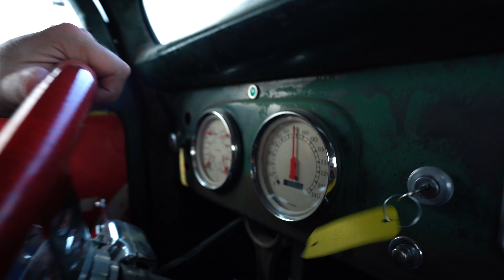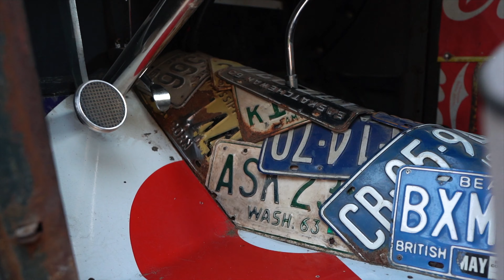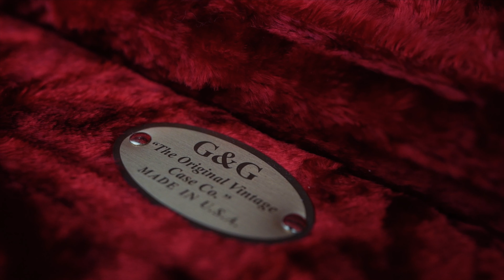Skateboards into throwing axes?! WHAT!! Plus sweet ratrods & guitars!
Episode #2 - Featuring a custom built RatRod and Stratocaster re-issue! BUT, creating custom throwing axes from skateboards!? HOW?! Krush from KillerStix explains it all!!

Inspiring you to do the things you've always wanted.